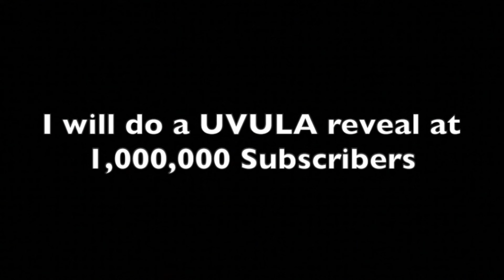Finally having this conversation after 3 games - Sniper Elite 3